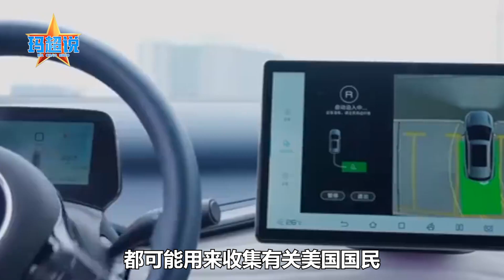美國在擔憂什麼？又對中國高新產業下手，這次盯上了新能源汽車【张斌】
毫無意外，中國自動汽車技術強勁的勢頭，又被美國盯上了，美國再次以所謂“存在國家安全擔憂”為由，向中國自動駕駛汽車技術發難
美國在擔憂什麼？又對中國高新產業下手，這次盯上了新能源汽車